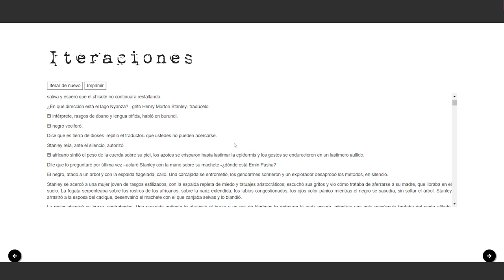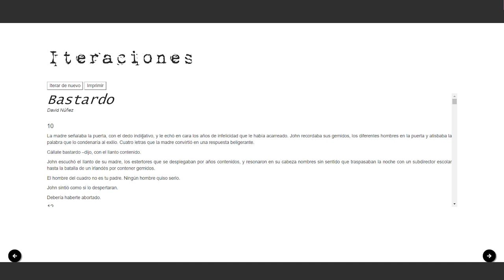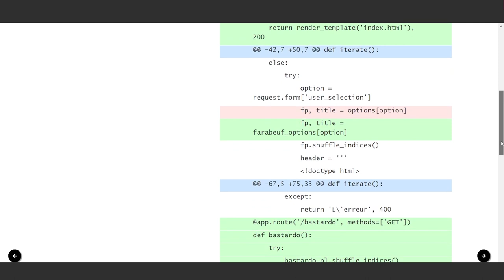Bastardo - David Núñez